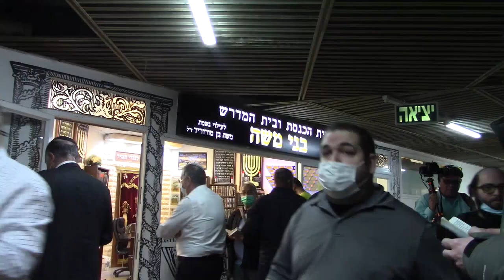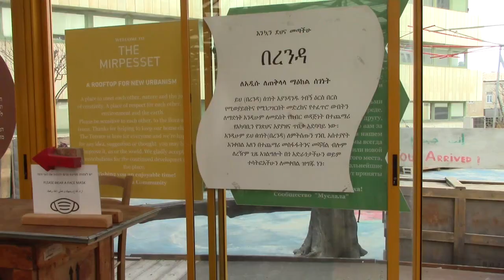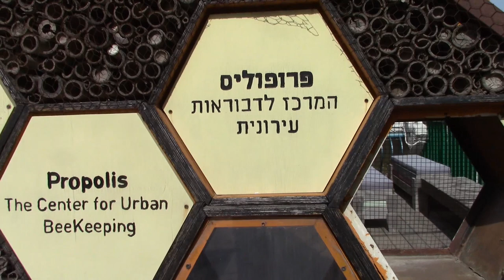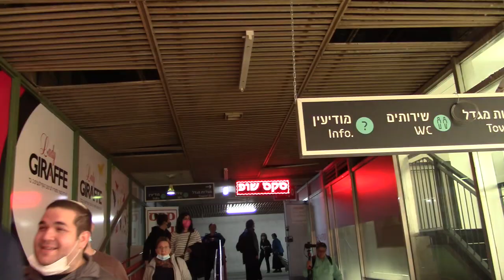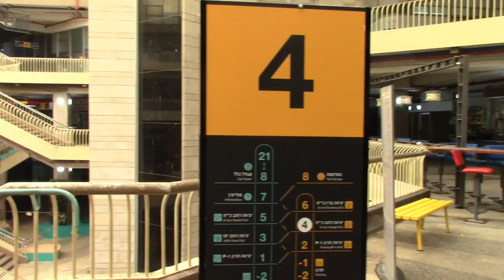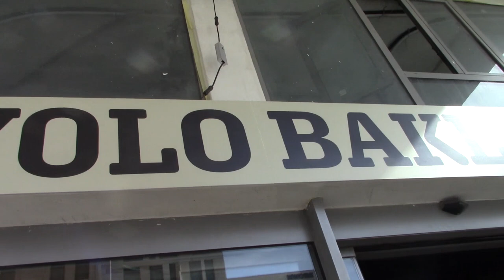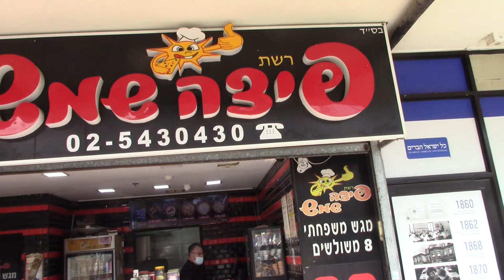Virtual Walk Through Binyan Clal With Shimshon Leshinsky (Shimshon Eats Jerusalem S01:E03)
Today, Jerusalem's best-loved viral food critic and social media sensation Shimshon Sam Leshinsky led a short-notice walking tour throughout the Clal Building (Binyan Clal) in Central Jerusalem.

Leshinsky has worked in the building for more than 20 years and treated those in attendance to lots of trivia about the often-decried buiding and its colorful history.

We visited a rooftop garden. Learned about a murder that took place on premises. And discovered what Shishon called some 'shady corners' of the property. Watch to find out more!

Shimshon Eats Jerusalem Series 01, Episode 03.

== Tour timestamps ==

00:00 - Introduction
00:02 - Jerusalem Anglo Community TV credit
00:30 - Leshinsky explains the historical significance of Binyan Clal
02:05 - Alliance Israélite Universelle
04:12 - Tour group gathers inside Binyan Clal
05:20 - Yigal Grayeff introduces LeNagen BaKef
06:24 - Leshinsky displays a defunct cinema
08:50 - A corridor that leads nowhere
09:15 - Minha (afternoon Jewish prayer) at a synagogue in the complex
09:44 - Murder scene
10:48 - Muslala rooftop garden
12:00 - Group walk attendees give thoughts on tour
12:35 - Shimshon poses for photograph with fan
13:20 - Sharon from Muslala explains the vision of the project
16:36 - Some of the local businesses in the complex
17:07 - Shimshon explores a sports store
19:40 - Shimshon shows an Ethiopian hairdresser
20:24 - Shimshon leads walking group through a car park
21:04 - Shimshon announces intention to buy pizza for the group
21:20 - The group pay a visit to the Yolo Bakery
22:18 - Worker at Yolo discusses highlights of the menu
23:10 - Eating pizza and fade to credits